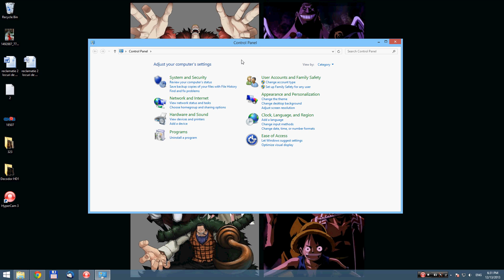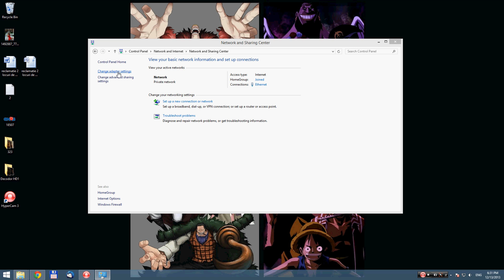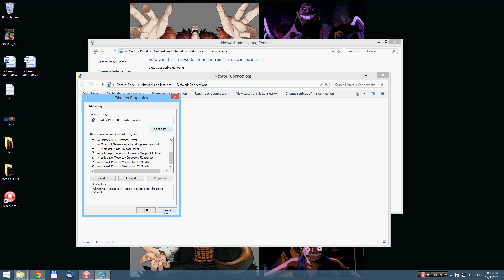Cum se configureaza routerul ZTE H218N de la RCS RDS #3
Tutorialul cuprinde 5 parti:

Unboxing + prezentare generala router

Cum se introduc cablurile (cum se face conectica)

Cum setezi placa de retea pe automat (exempluul din video e pe Windows 8.1 DAR la fel e si pe Windows VISTA sau 7 ... aproximativ)

Configurarea propriu-zisa a routerului prin panoul de administrare